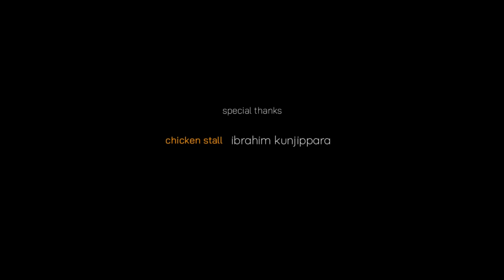Bucket Chicken | ബക്കറ്റ് ചിക്കൻ | Malayalam Short Film by Team Bahrain | Kasargod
Edit&direction : shafi paika

 story& dialogues : Rahim paika, Rashi parappally

Camera : Basheer parathod,

Media controller : safwan chettumkuzhi

Cast
 Manaf paika   cheru paika   Mahroof paika   Azeez cheroor   Sidhique parathod  Arafath paika

Publicity designer :  qayyu paika

Dubbing support : qaider abdul

* ടീം ബഹ്‌റൈന്റെ അംഗീകൃത പേജ്‌ അല്ലാതെ മറ്റുള്ളവർ വീഡിയോ പ്രസിദ്ധീകരിക്കാൻ പാടുള്ളതല്ല *

* വീഡിയോയുടെ പരിപൂർണ അവകാശം ടീം ബഹ്റൈൻ യൂട്യൂബ് ചാനലിന് മാത്രമാണ് *

* ഇത്തരത്തിൽ അല്ലാതെ വീഡിയോ ഷെയർ ചെയ്യപ്പെടുന്നത് കണ്ടാൽ അറിയിക്കുക  *